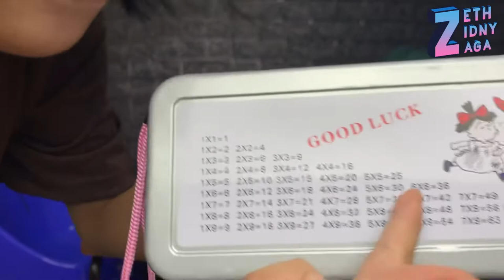THIS IS TOYS OR WHAT…. Pencil Box Talk About